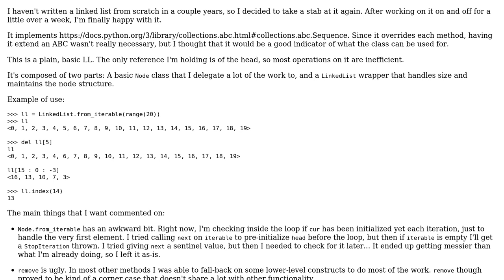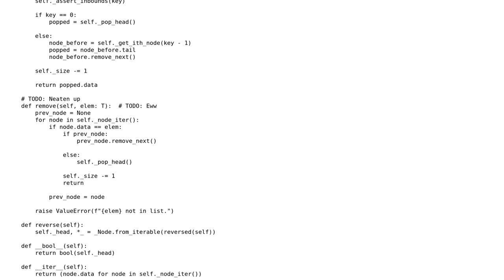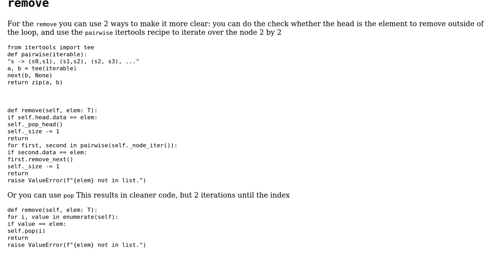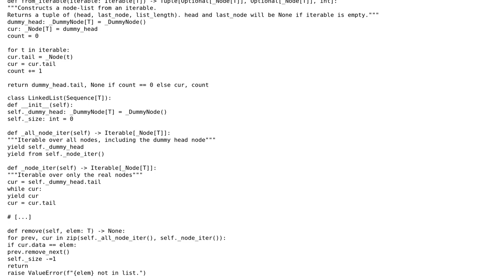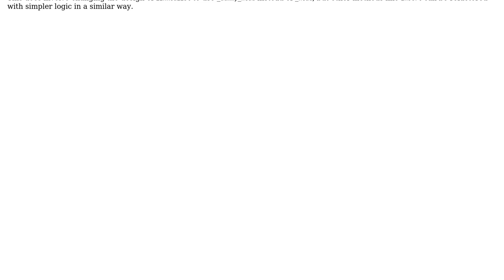Code Review: Barebones but Sequence compliant Singly Linked List (2 Solutions!!)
Code Review: Barebones but Sequence compliant Singly Linked List

With thanks & praise to God, and with thanks to the many people who have made this project possible! | Content (except music & images) licensed under CC BY-SA | Music | Images & others | With thanks to user Setris user Maarten Fabre user Carcigenicate and the Stack Exchange Network Trademarks are property of their respective owners. You are responsible for your own actions.